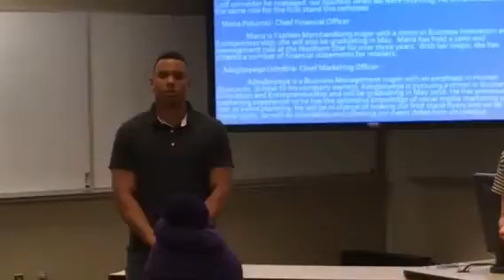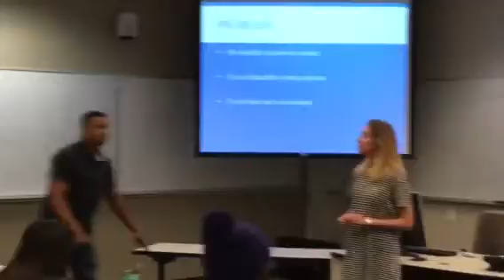The Fruit Stand Business Case 1